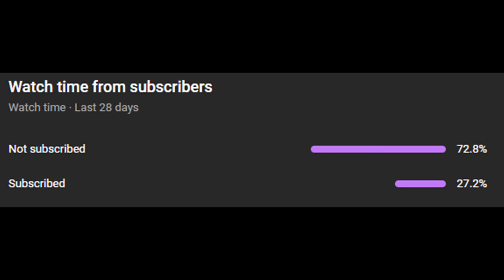WE SCORED 70 POINTS IN ONE QUARTER TO MAKE A COMEBACK!! [Football Fusion 2]